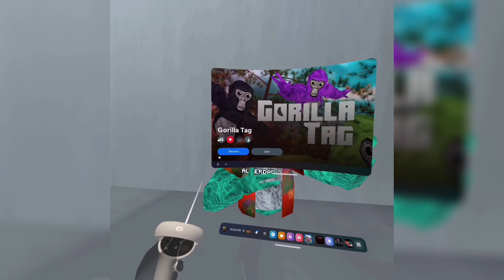I played gorilla tag WITH MY DAD!!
In this video, I play gorilla tag with my dad
￼ And show him all the cool Maps!